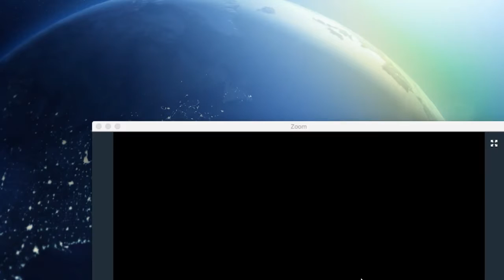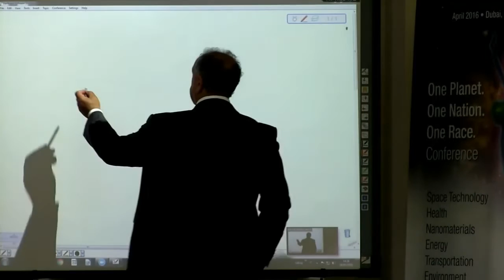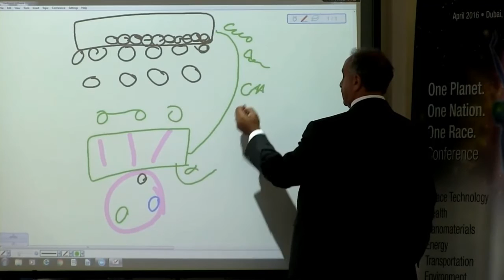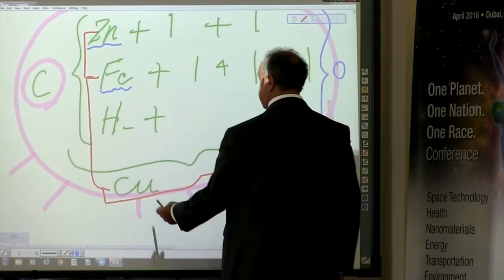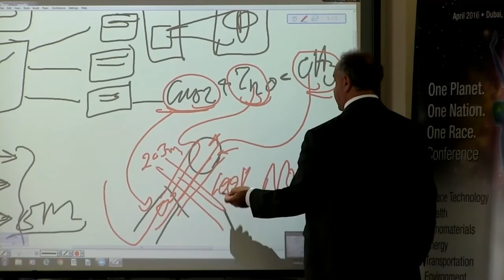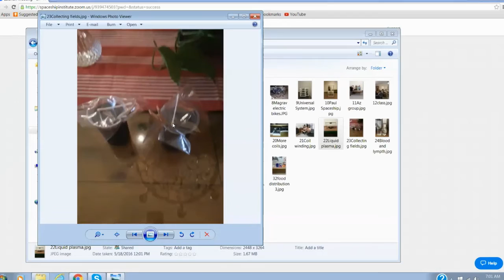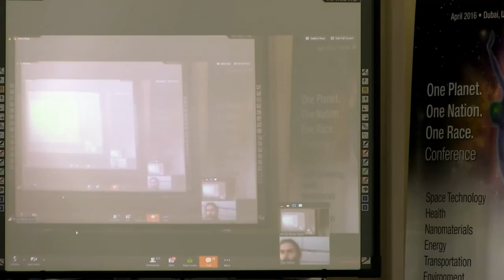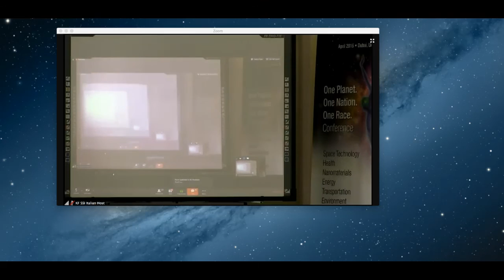16th International Knowledge Seekers Workshop May 24th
From May 24th 2016 - 9am CET